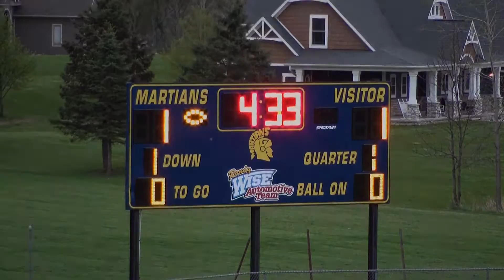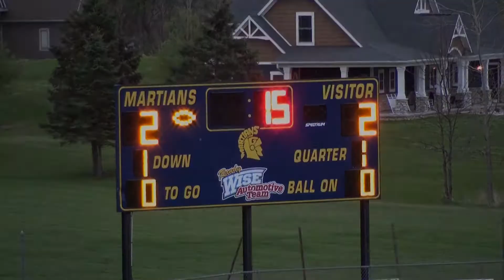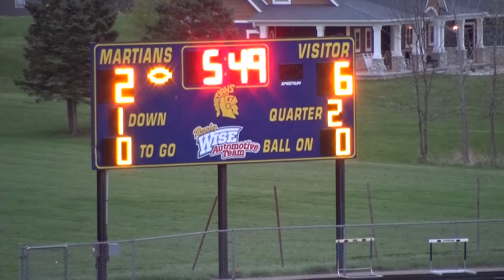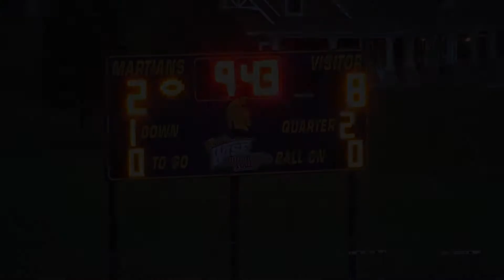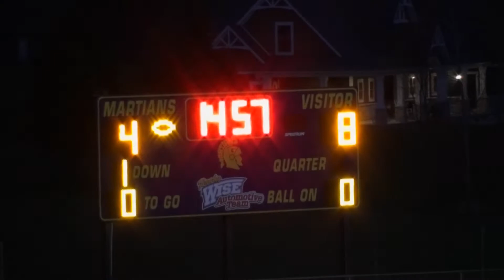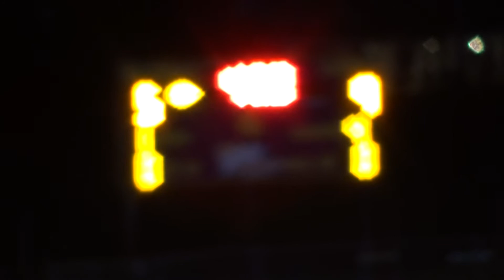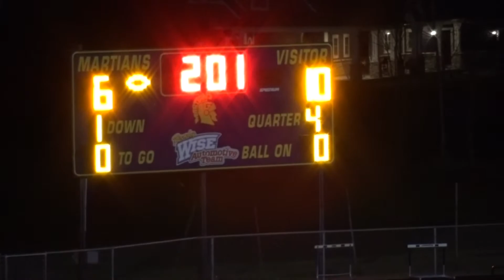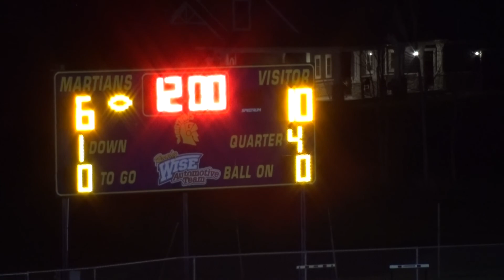5/4/2021 Brandon Varsity Lacrosse @ Goodrich